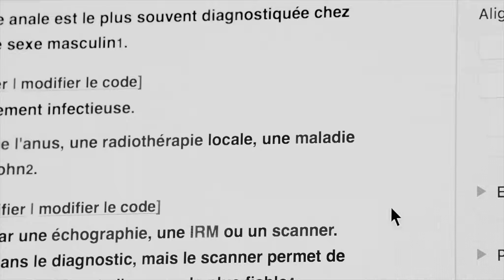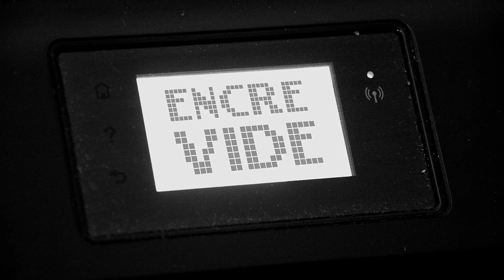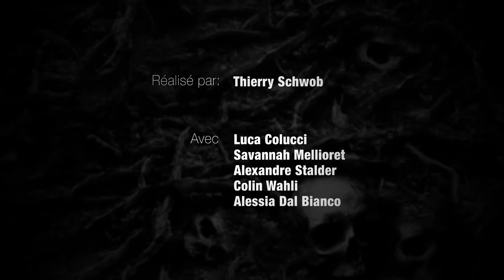La post et le cholera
Un jeune homme doit absolument poster une lettre aujourd'hui, mais rien ne va se dérouler normalement.

Court-métrage, Thierry Schwob, Charlotte Aebischer et Luca Colucci.